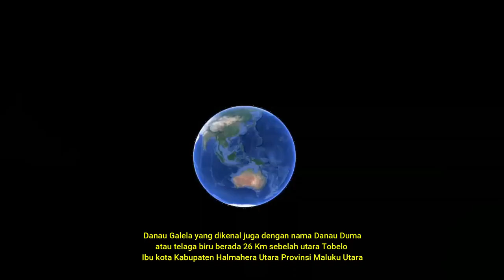Danau Gelalea Di Pulau Halmahera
Danau Galela Berada Kabupaten Halmahera Utara Povinsi Maluku Utara